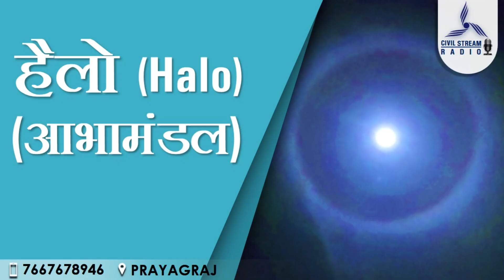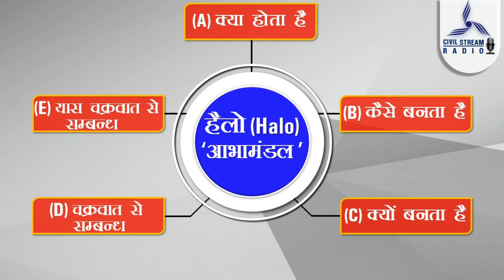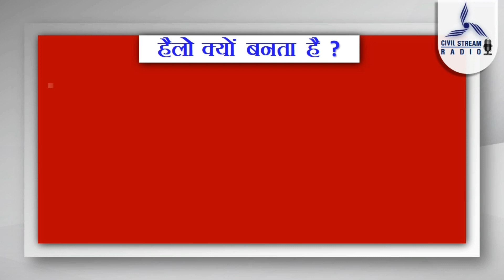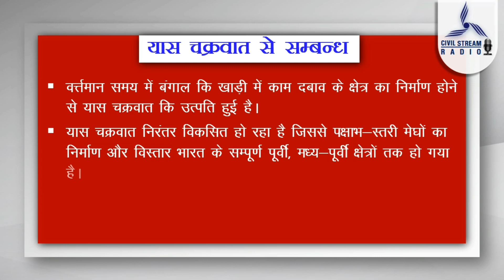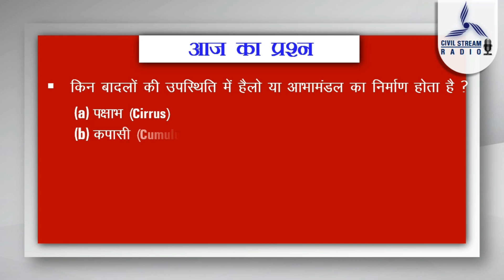The Shocking Truth About 'Halo' around the sun and moon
**FOLLOW THESE LINKS :
हैलो क्या है।
सामान्यतया जब चन्द्रमा या सूर्य के चारो ओर एक वृहद् गोलाकार रिंग का निर्माण हो जाता है, जिसके केंद्र में सूर्य या चन्द्रमा की स्थिति होती है, तब इस आकृति को हैलो या 'आभामंडल ' कहा जाता है।
यद्यपि यह आकृति सूर्य या चन्द्रमा के चारो ओर बनती है परन्तु चन्द्रमा के चारो ओर हैलो निर्माण एक सामान्य घटना है, सूर्य के साथ यह स्थिति कम निर्मित होती है।
जब चन्द्रमा या सूर्य से इसकी त्रिज्या ट्वेंटी टु डिग्री पर होती है तब इसे ' ट्वेंटी टु डिग्री हैलो ' की संज्ञा दी जाती है।
हैलो या आभामंडल बहुत अधिक समय तक स्थिर नहीं रहते बल्कि लगभग सात मिनट से लेकर चालीस मिनट तक ही यह स्थिति बनी रहती है, जैसे-जैसे बादलों की स्थिति में परिवर्तन होता है, इसका स्वरुप विकसित हो जाता है और यह समाप्त हो जाता है।